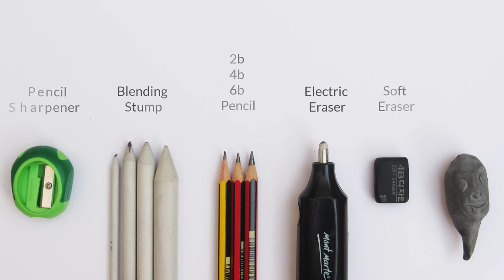How To Draw An Artichoke Step By Step: Pencil Sketch Artichoke Drawing